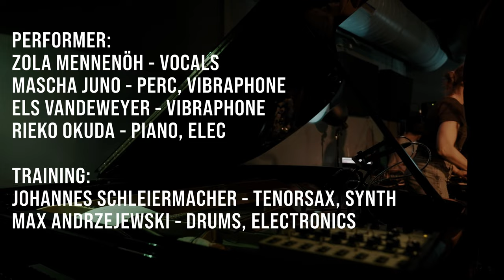GRUPPENTRAINING @ Kunsthaus ACUD | LIVE FROM BERLIN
GRUPPENTRAINING is a concert series by the duo TRAINING with changing guests from different musical backgrounds and this time covering the range from classical percussion to Jazz and Pop vocals. Animated graphics as game instructions always form the same basis for the always different encounter. This opens up spaces for solo moments for the protagonists.

GRUPPENTRAINING - live @ Kunsthaus Acud, Berlin | 2023
LIVE FROM BERLIN is a series by @berta.berlin.
This concert series has been funded by Musikfonds

Performer:
Zola Mennenöh - voc
Mascha Juno - perc, vib
Els Vandeweyer - vib
Rieko Okuda - p, elec

TRAINING:
Johannes Schleiermacher - ts, synth
Max Andrzejewski - dr, elec

More about "GruppenTRAINING II with Mascha Juno, Zola Mennenöh, Els Vandeweyer and Rieko Okuda”

Tracklist
00:00 Improvisation
03:05  When We Collide (Zola Mennenöh)
08:42 The Insects (Els Vandeweyer)
13.41 Kollisionen (TRAINING)
17:20 Bälle (TRAINING)

Credits
Date: 1.3.2023
Location: Kunsthaus Acud
Organizer: TRAINING
Light: TRAINING
Recording: Matthew von Schlippe
Video: Beat Halberschmidt
Mix: Johannes Schleiermacher
Mastering: Johannes Schleiermacher